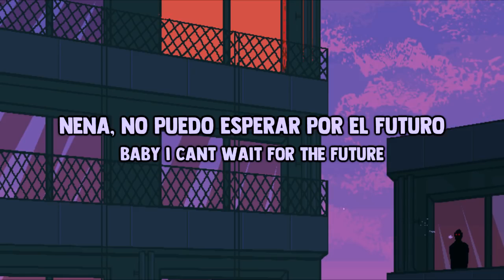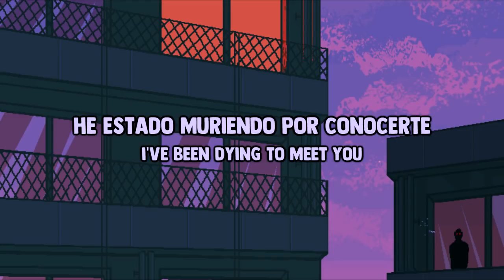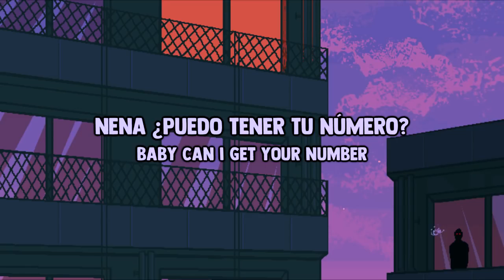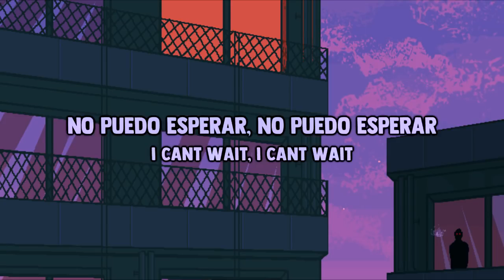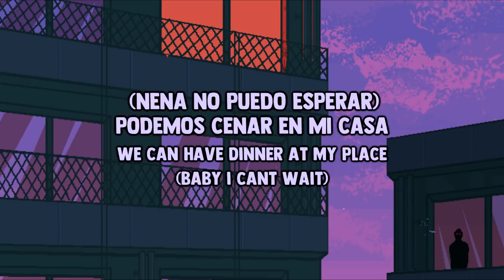Wavy i d Dinner at my place i can't wait Subtítulos en español Lyrics